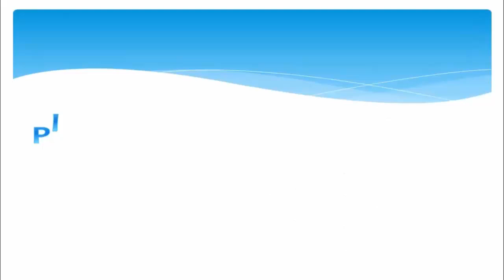CBSE 10 History | The Making of Global World-1 | World Trade Pre-modern to 18th Century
World Trade Pre-modern to 18th Century by Shiksha House with explanation which is very interesting and easy to understand way of learning by Shiksha House. Shiksha House is an Education related Channel to teach CBSE, ICSE, NCERT and state board lessons. Shiksha House uploads videos of all Subjects of Secondary, Higher secondary Education. Shiksha House teaches in very interesting way with easy to understandable 3d Animated Video Lessons. For Physics 12